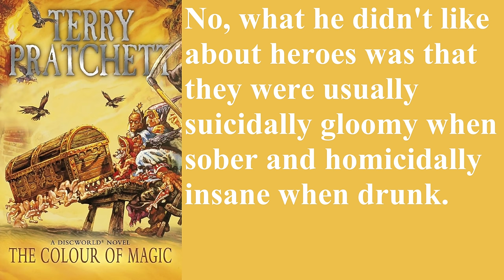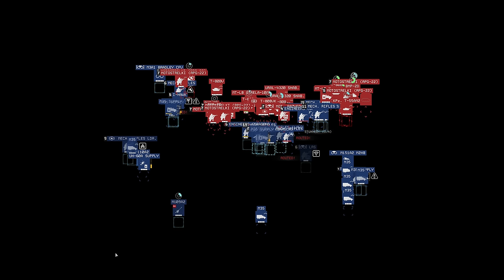T-80BV is BROKEN ($1,110 Warno Tourney)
This is a 2v2 game between "tmansuffers" (Hippie and tmanplays) and "Moron Park" (Nonteeth and Fallshirmnoob). Best of 3. Single Elimination. Game 2. Played on the Rock map
Division Bans: 27y 39y 3rd and 24th

Timestamp:
00:00 Intro, Deployment
08:00 Game

Key learnings:
The T-80BV is OP. Even if the autoloader is fixed, it will still be OP. Lower the fire rate to 8 or 9rpm and maybe balance can be achieved. The alternative is to raise the price and lower the availability. This is a poor solution.
Also I played terribly lmaoooooooooo

Deck Codes:
Nonteeth [Unternehmen Zentrum East Germany]
FhGhNEJgRoAAAzAAQsY/ELKPxF/D7xZ4+6QmPwkJj8BBgmo8EPwC8hzB
DoACR6AAAoAAAJwACNKAAGbFlAKQAAIUAAEZgAQuI+6EcAAlLAAJSYA
CDSAAi5hngiwAAXsPuCKgAIK4AAYyAAgtgAINIAAcMAAE

Fallshirmnoob [79y Guards Tanks Division USSR]
FhEs0YmKCYACgmAAhSAAIUgACFIAAhSAAI0wACNMAAQEvWkBL1qHAC
6hwAuhhA9wG0M+F7jVg0IAADMAABujVpIgAALU/3BwmkpIgACDcAAApg
AAy4ACDkAAvSAAQLAAECwAABTgAAy4AADMAAjNAAAzoACPYAAE

tmanplays [82nd Airborne USA]
FhFwaQTAL8AADLAATbwe0YoHtM8QQTPEEEzxBBM5QQTOUEEwAHtMA
B7RxQAEcUABSgAATUwAGCIABgiAATOxMoiYHtGxAARsQAEC8ABAvAAR
sAAE1kHtNXB7TVgAE1YACM4QQTUwAADIACNSAARygAEcoABHMAAjVA
AAgA==

Hippie [8th Infantry USA]
FhE40YmAX4AAGWAABDDEMEgHQBAAAF/jHheox6ESMQhEjEIRIxCAkAA
gJAAADYACA2AAgNgAIDYAABAABETA9oZAAAEYJmGijEADIAAJSMenKg
AI3gACOGABAOgAQDoACGKMQAIAAIFgACBYAAtjAAAlwxAAgAAE